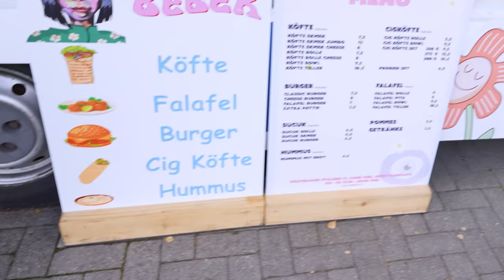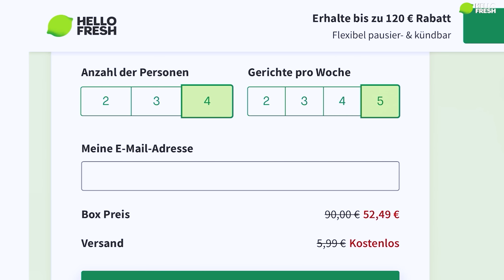sagt: DAS sind die BESTEN BURGER in KIEL!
Mein erstes Video mit dem aller echten @AbuGoku9999 ! Auf einer kleinen Food-Tour, zeigt Abu mir die besten Burger in Kiel. Mal schauen wie gut sie wirklich sind.

Code: Holle10
Bebek Foodtruck
Adresse: Droysenstraße 5, 24105 Kiel

Rezo Food Truck
Kirchhofallee 66A, 24114 Kiel
Gute Arbeiter:
Finales Video: Filmjohann